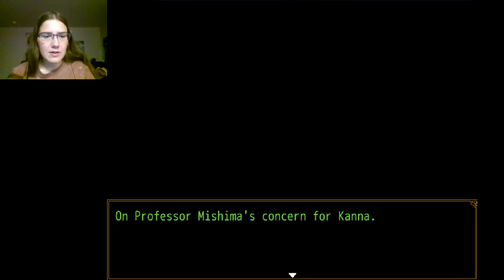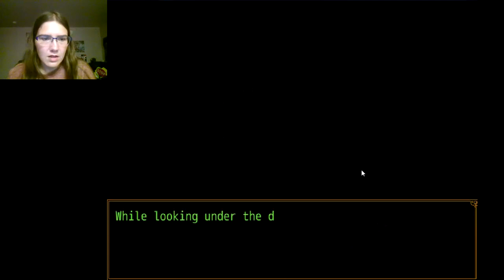Your Turn To Die Part 2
Original livestream title: PML is not prepared to decide who dies